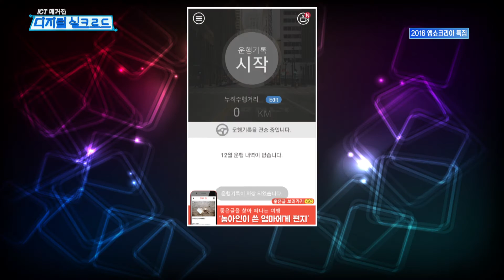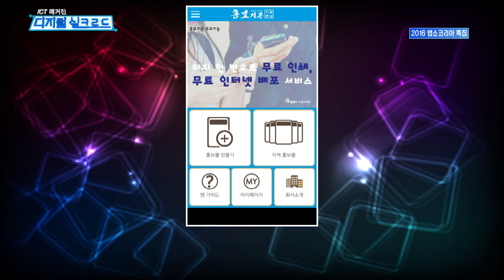`SHOW IT` 화제의 IT 서비스···카택스 & 홍보지존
[화제의 IT 서비스를 소개하는 `SHOW IT`]

오늘의 SHOW IT은 '카택스'와 ‘홍보지존’입니다.
두 업체는 모두 2016 앱쇼코리아에 참가했는데요.

‘카택스’는 자동차(car)와 세금(tax)의 합성어로 기업형 차량운행일지 관리 서비스입니다.
차량 주행 내역을 기록하고, 유류 비용을 환산 관리함으로써 기업 경비 절감에 도움을 줍니다.
‘홍보지존’은 모바일을 통해 누구나 쉽고 빠르게 홍보할 수 있도록 도와주는 앱으로서
오프라인 홍보를 위한 무료 인쇄 서비스가 특히 이목을 끕니다.

* [ICT 매거진 디지털 실크로드] 방송시간 : 한국경제TV 매주 목 오후 8시
* [ICT 매거진 디지털 실크로드] 전체 다시 보기 링크
작가 강윤이 / 조연출 신희철, 황명상 / 연출 김태혁

진행
이은영 뉴스 전문 MCN 크리에이터 (SMC TV 부사장)

출연
윤영준 제이코프 과장, 홍준기 시전소프트 대표
* [ICT 매거진 디지털 실크로드] 프로그램 소개 *
- ICT를 이해하는 가장 빠른 길! [ICT 매거진 디지털 실크로드]는 5G, VR/AR, AI, IoT 등 IT의 모든 것을 총망라해 새롭게 선보이는 프로그램입니다. 미래 신산업 동향을 한 눈에 확인할 수 있는 프로그램으로 격변의 경제 위기를 지혜롭게 헤쳐 나가는데 도움을 줄 나침반이 되고자 합니다. 많은 시청 바랍니다!